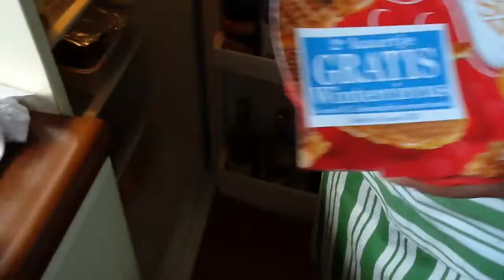Koken met oma #2 EP 0 Gehaktballen met snijbonen en bloemkool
Voor degene die niet weet hoe gehaktballen moet maken met snijbonen en bloemkool hier is een tip en een hulp video.